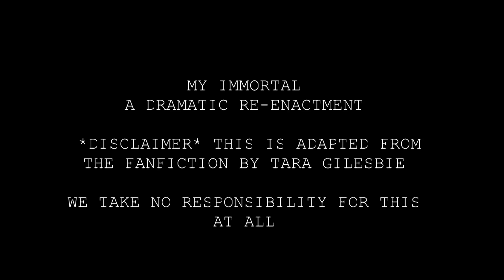My Immortal - The Dramatic Re-enactment - Ep.5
This is a dramatic re-enactment of the infamous Harry Potter fanfiction 'My Immortal' by Tara Gilesbie, which can be found
We claim no ownership over the characters or the content of the story.
On a personal note, please don't try to find sense within the storyline. Looking for sense in a place like this will probably break your spirit.

Featuring Olivia Cole and Lauren Evans.
Team Awesome 2013